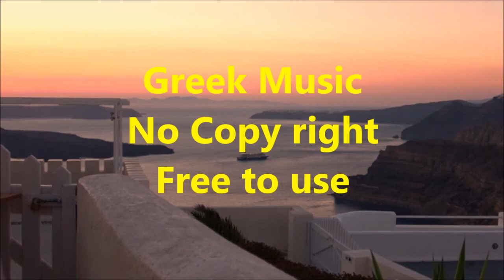Greek Music (Royality Free) | Free to use | NO COPY RIGHT | create personalized greeting